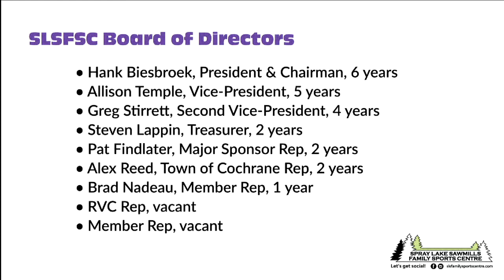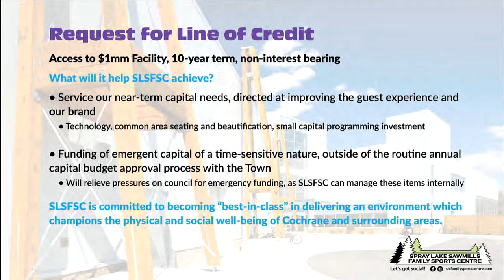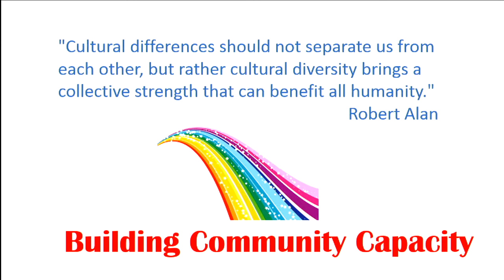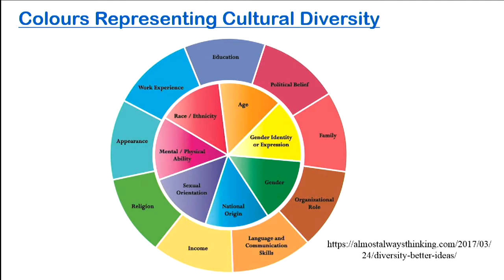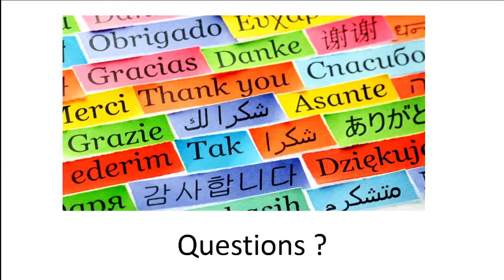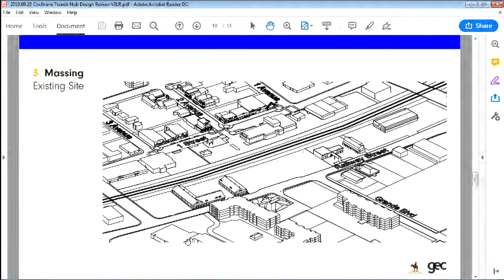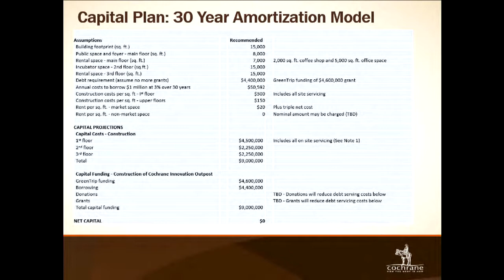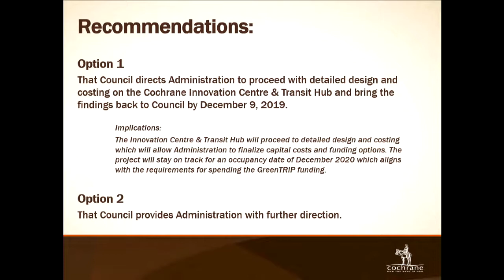Regular Council - 23 Sep 2019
1  Call to Order

 2  Adoption of Agenda

 3  Adoption of Previous Minutes

    3a  Adoption of Minutes

 4  Delegations

    4a  Spray Lake Sawmills Recreation Park Society

    4b  Cochrane Rainbows and Cochrane Light Up

 5  Bylaws

    5a  Scheduling Public Hearings for Bylaw 23/2019, Bylaw 24/2019, and Fireside Stage 2 Neighbourhood Plan Amendment

 6  Business

    6a  Cochrane Innovation Centre & Transit Hub

 7  Finance

    7a  2019 Quarter Two Report

 8  Notices of Motion

 9  Information Request

 10  Mayor's Report

 11  Councillors’ Reports

 12  In-Camera

 13  Adjournment